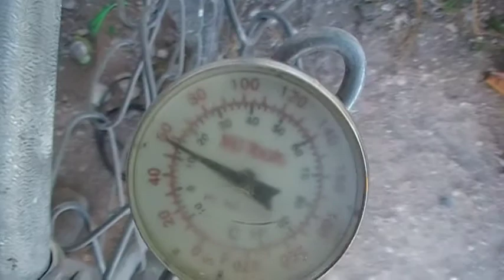A Weather, Youtube Friend, Ghetto Prepper, Patriot Video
Can this be believed?